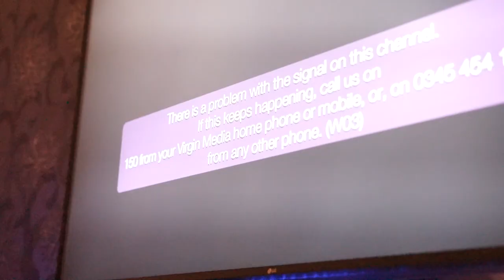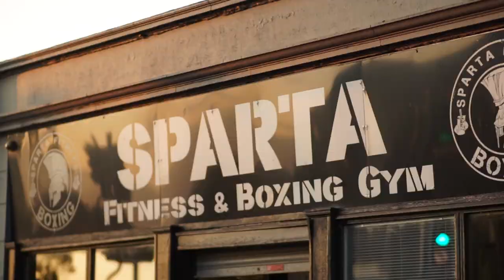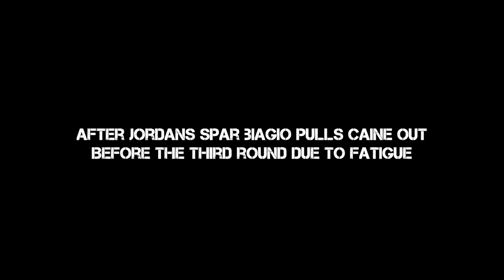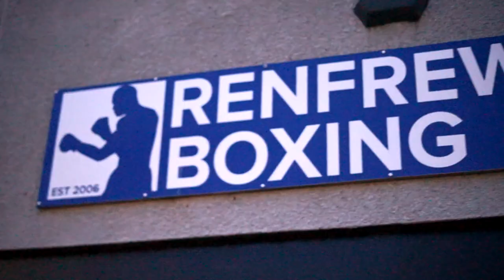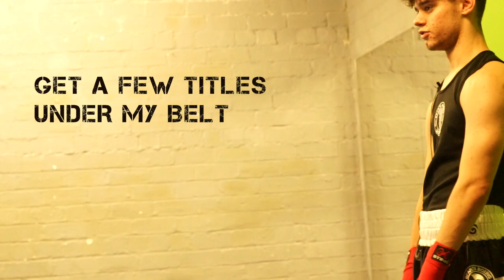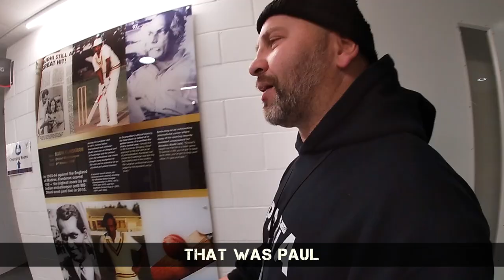Grass Roots Boxing: Episode Three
Episode 3 of Grass Roots Boxing: Sparta on Film

The third part covers a wide range covering the following:

Jordan Ford & Caine Dooley at Galasheils 💯
Josh Taylor vs Regis Prograis Reaction 🏴󠁧󠁢󠁳󠁣󠁴󠁿 🌪
Arthur’s Seat 🏃🏽‍♂️⛰
Sparring (Kynoch Gym & Renfrewshire) 🥊
Scottish Novice Championships 🥇🥇🥈🥈